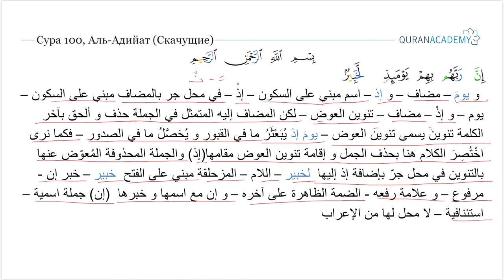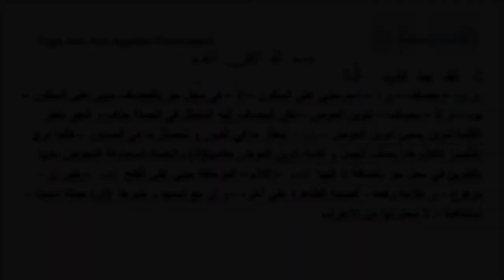Грамматический разбор суры аль-Адийат (Скачущие) - часть 8